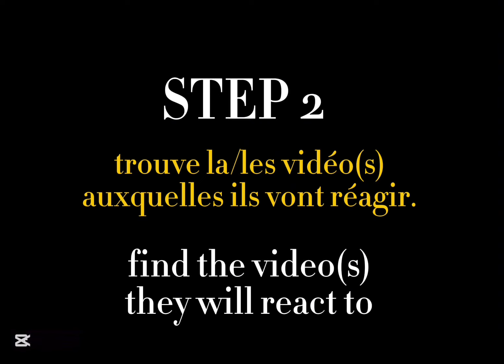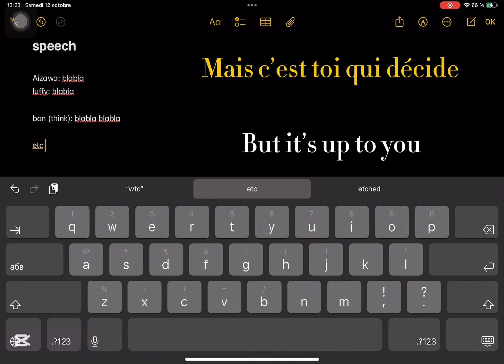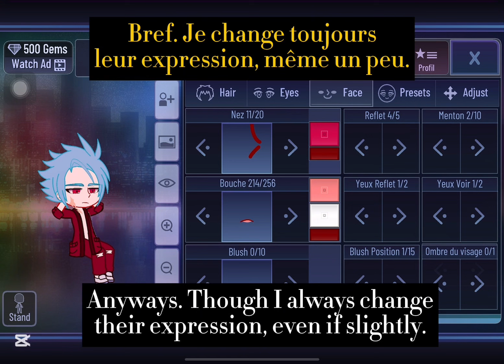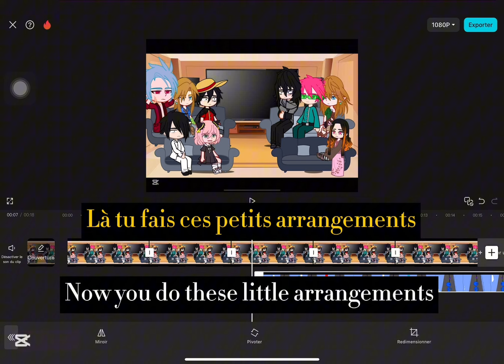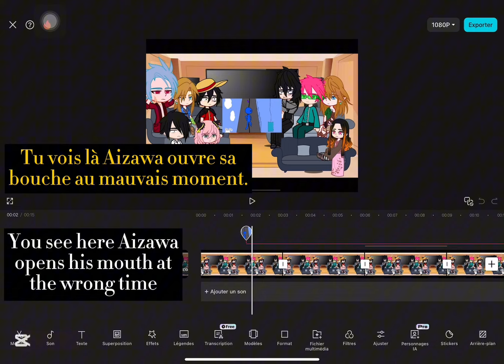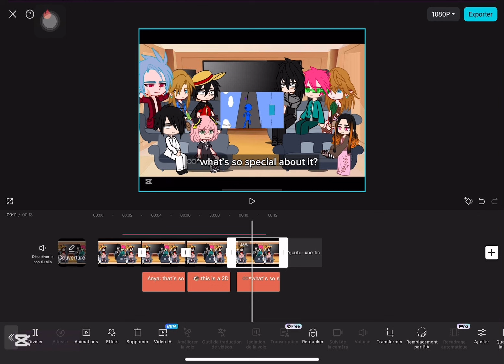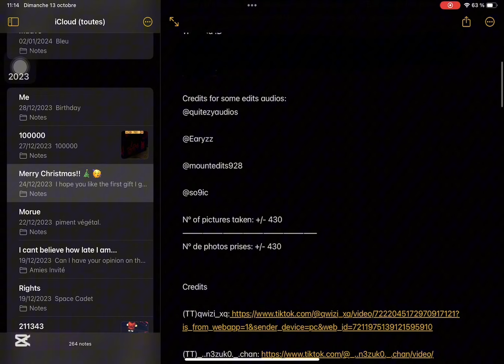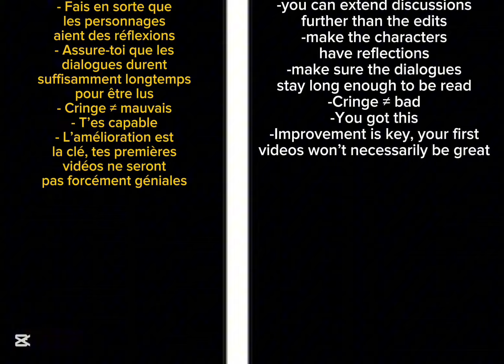How to make a Gacha Reaction Video—TUTORIAL *Requested* (+channel info)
0:00– channel info
1:20–Tutorial starts
11:07–Tips and advice (explained)
13:41– More random tips and advice (as a list)